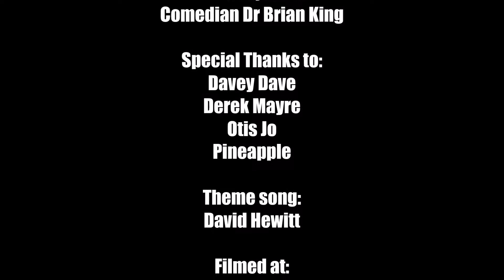We love Spooky Bloody Mary Mixes!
Comedian Dr Brian King gathers a bunch of Panama City Beach's finest drinkers to sample the great mixes by Spooky Craft Cocktails!